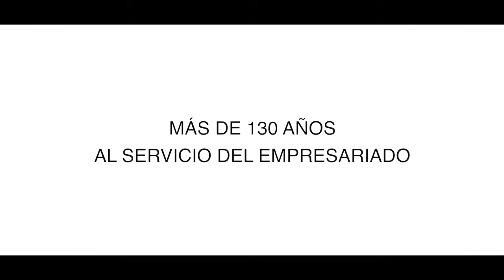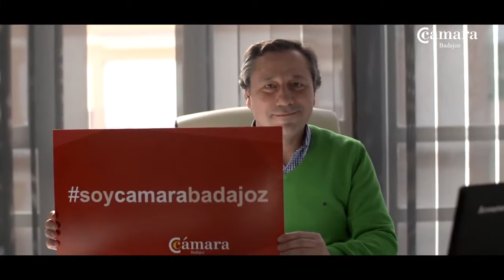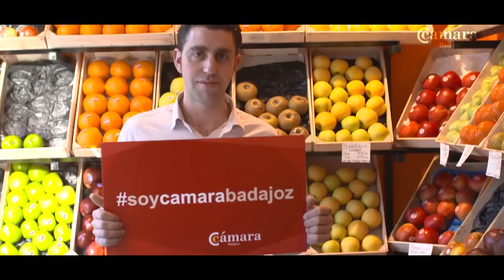Vídeo Corporativo - Cámara Comercio Badajoz 2016